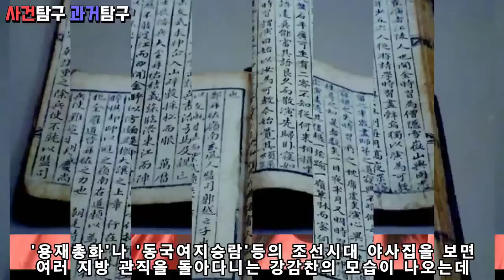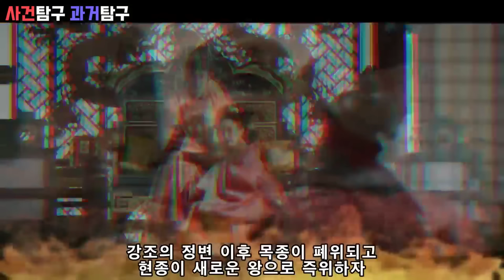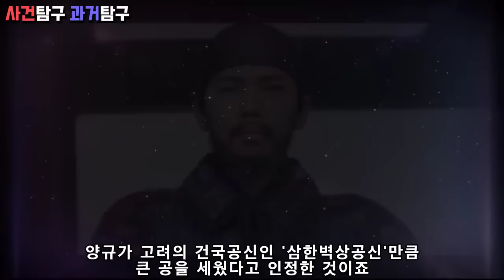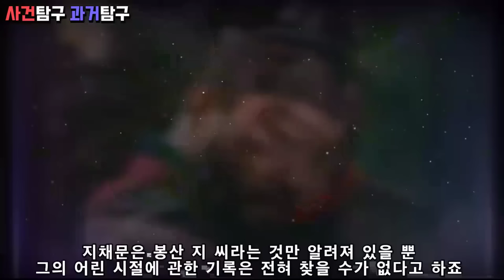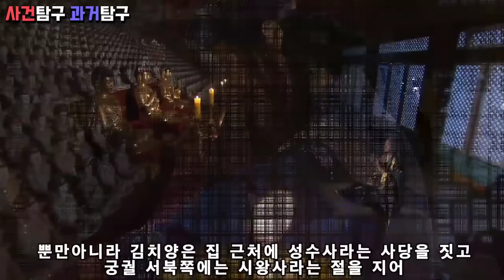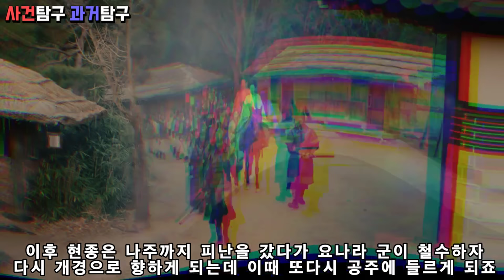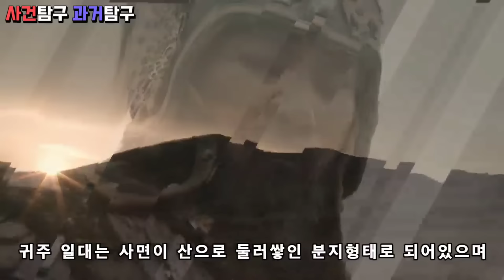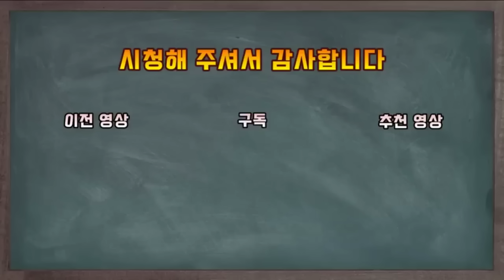고려거란전쟁 인물 열전 [강감찬, 강조, 김숙흥, 김은부, 김종현, 소배압, 양규, 요성종, 지채문, 천추태후, 하공진]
고려 거란전쟁 인물열전에 대한 이야기 입니다
강감찬,강조,김숙흥,김은부,김종현,소배압,양규,요성종,지채문,천추태후,하공진에 대한 이야기 입니다

감사합니다!